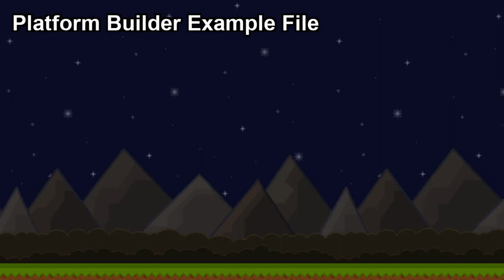Platform Builder Example File Playthrough - Level 1 and 2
Platform Builder is a Game made by Matthew Tingblad (TingThing on the internet). Platform Builder allows players to build custom Platformer Games.